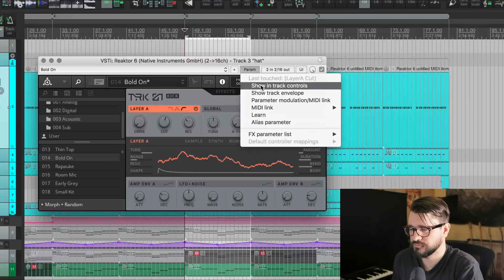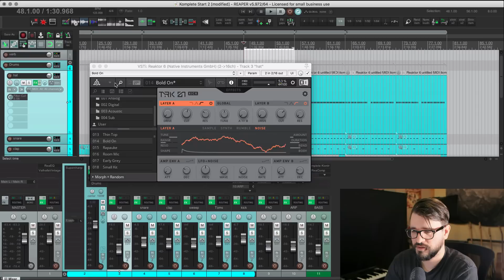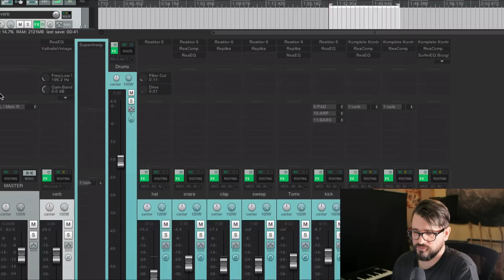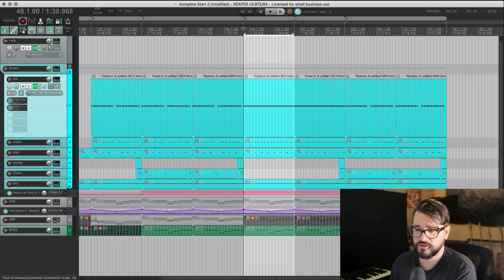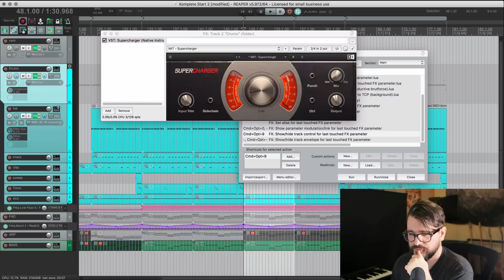How to show Plugin Parameters as Track Controls in REAPER - Tutorial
After my last video on the Spitfire LABS template I had a few people asking about the track controls function I was using. I've shown this here and there before in other videos but now it's all in one place.